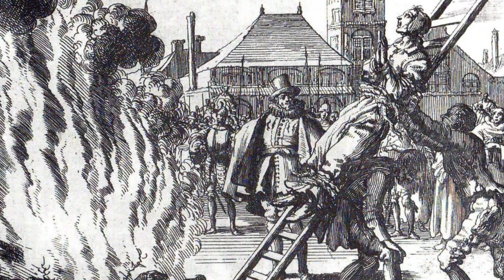Double Trouble - Cover #14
Cover de l'épisode 14 "La Chasse aux Sorcières
Double Trouble, bande originale de Harry Potter et le Prisonnier d'Azkaban